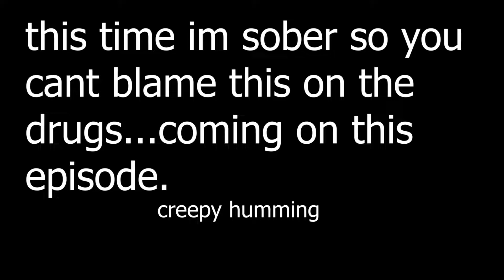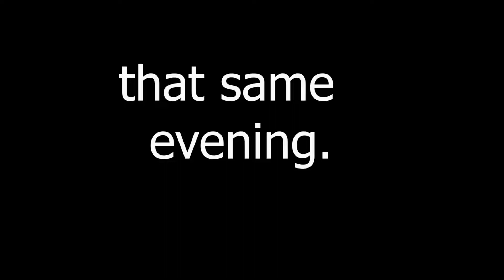SIMS 4 STORY ||good girl gone bad|| a Cinderella story. rags to riches.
.im back again to destroy your childhood but with a flair for happily ever after.
I NEED TO GET THE Eco lifestyle pack. or ecoliving.
Discover University
.90 day fiance sims 4